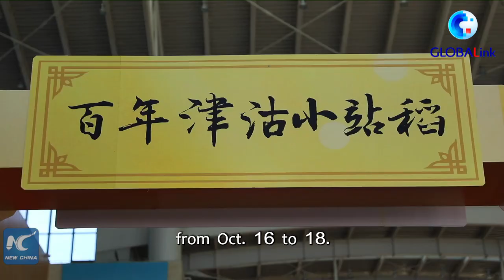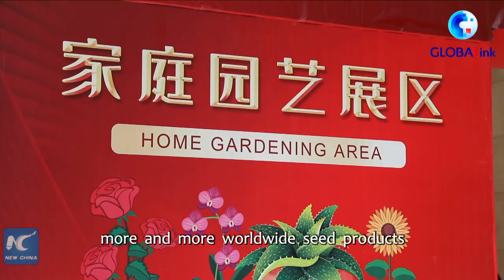GLOBALink | Tianjin International Seed Expo 2021 opens in N. China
With over 8,000 seed and agriculture products on display, the Tianjin Int'l Seed Expo 2021 is being held in north China's Tianjin Municipality.